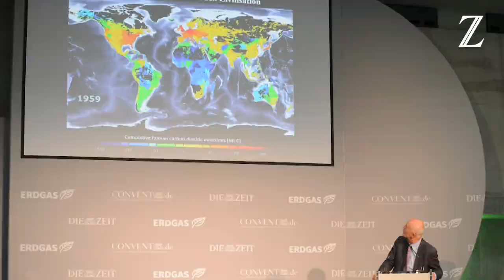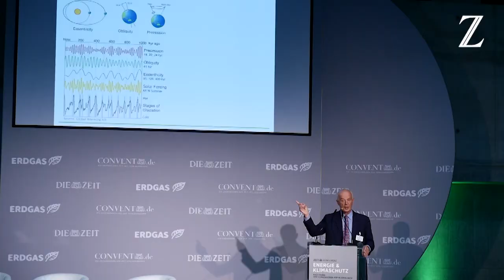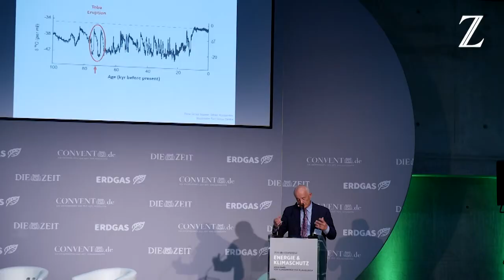Prof. Dr. Hans Joachim Schellnhuber bei der ZEIT KONFERENZ Energie & Klimaschutz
Hans Joachim Schellnhuber ist Direktor des Potsdam-Instituts für Klimafolgenforschung (PIK). Im Rahmen der ZEIT KONFERENZ Energie & Klimaschutz am 29. September 2016 in Berlin sprach er über die dramatischen Folgen der Erderwärmung und die Umsetzung des Pariser Klimaabkommens.